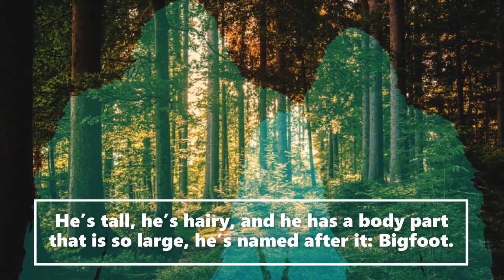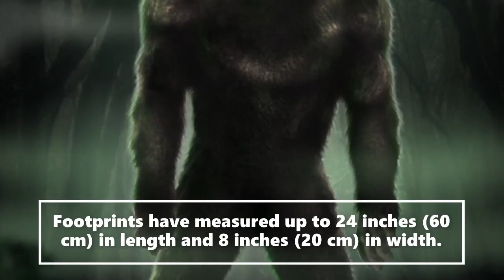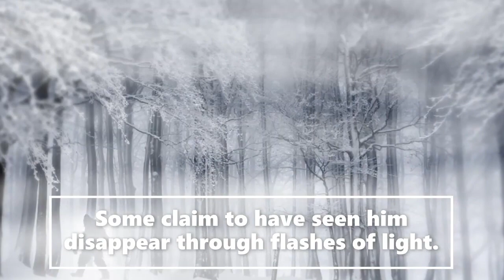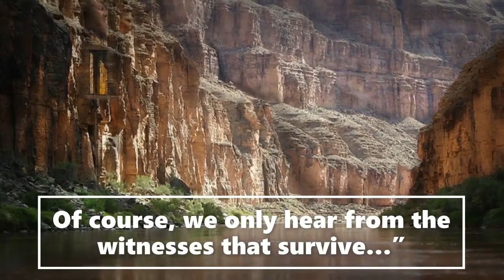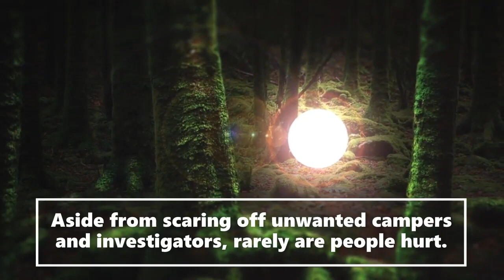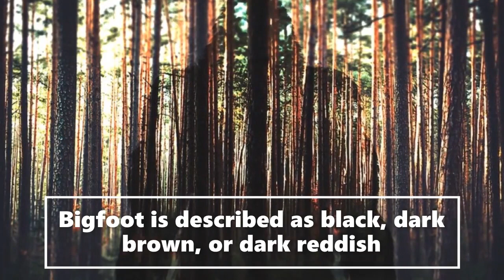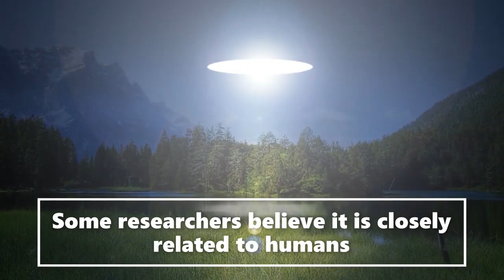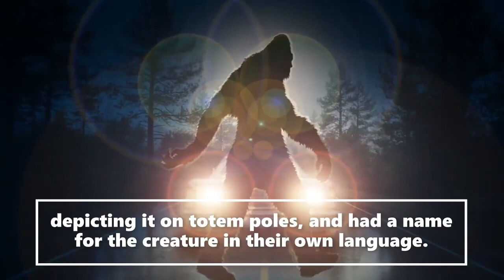(Prt4of4) Bigfoot Rescue Party (True Story!)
Welcome to the Saroy channel. This is an entertainment channel for real Bigfoot bedtime stories. Today(Prt4of4)Bigfoot Rescue Party  (True Story!).  We receive witness Sasquatch accounts and actual publicly documented cryptid sightings. Creative license is used to expand on the characters in these stories. We release daily encounters.  Let us know if you enjoyed today's story.